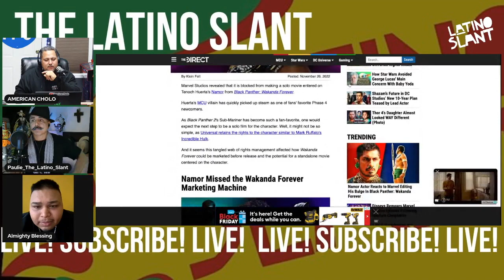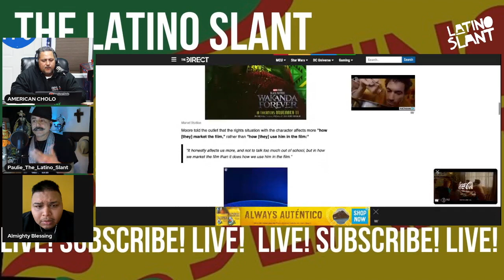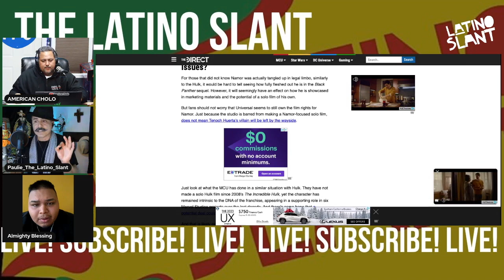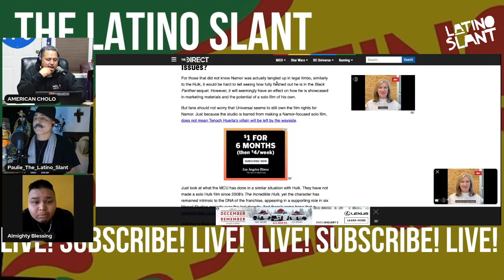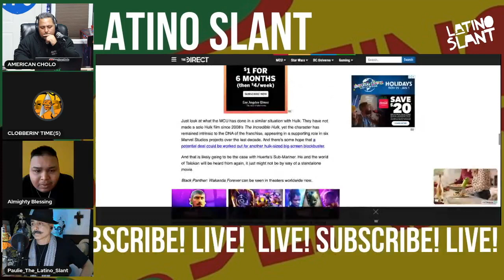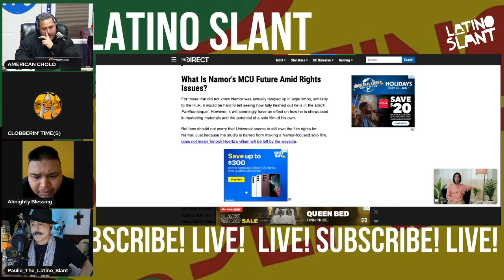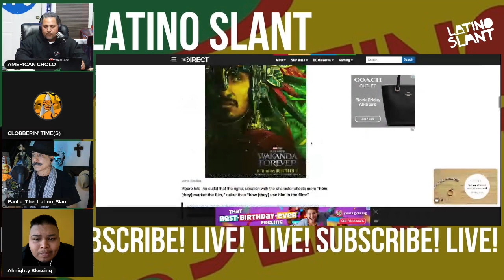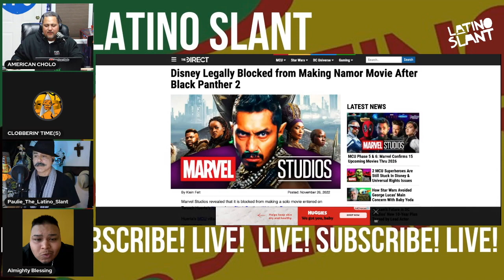Battle of STUDIOS over NAMOR's Film Rights w/@AMERICANCHOLO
Paulie and panel break down the complicated issue over the rights to NAMOR and other comic book heroes.